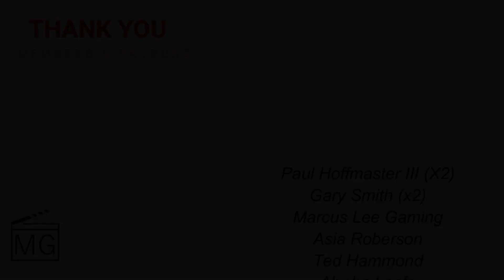Peter Pan & Wendy Official Trailer Reaction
Not gonna lie, I totally forgot about this film.. but it looks great!